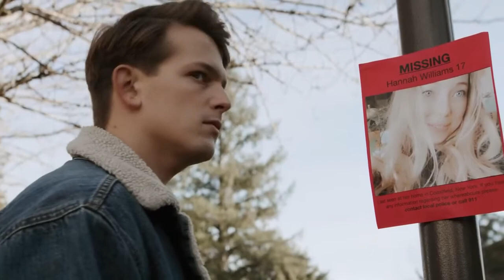Dying for a Family Official Trailer (2022) - Maddy Hillis, Corina Akeson, Jay Hindle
Check out the official Dying for a Family Trailer starring Maddy Hillis, Corina Akeson, Jay Hindle

UK Release Date: August 26, 2022
Starring: Maddy Hillis, Corina Akeson, Jay Hindle
Directed By: Jonathan MacPherson

Synopsis: Life with the latest foster family seems good for siblings Darcie and Hannah. But when Hannah disappears without a trace, it's down to Darcie to solve the mystery - and save the family from truths that threaten to destroy everything.